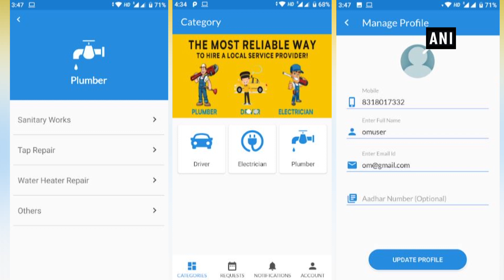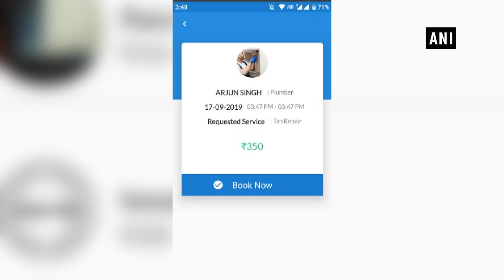CM Raghubar Das launches KARTA app for Ranchi residents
Ranchi (Jharkhand), Oct 01 (ANI): Jharkhand Chief Minister Raghubar Das on October 1 launched a mobile app which is going to be a helping hand for the people especially for elderly and housewives. The app is named ‘KARTA app.’ With the help of this app, people can easily order a local service providers like Drivers, Carpenters, Plumbers, Cleaners, Security guards, Electricians, Electronic Mechanics, Housekeeping Services, Tailoring and Laundry etc. KARTA app is developed to facilitate demand with supply of services by skilled professionals and labours. CM Das-run government took special care to make this app user friendly for elderly and housewives. Ranchi Smart City Corporation Ltd. shall manage the operations and intends to provide quality and reliable home services to the citizens of Ranchi to Single Window solution. State government is also conducting the servicemen’s police verification to stop any untoward activity.  ‘KARTA’ project is envisaged to be Smart City Ranchi included largest home services market place for citizens of Ranchi.